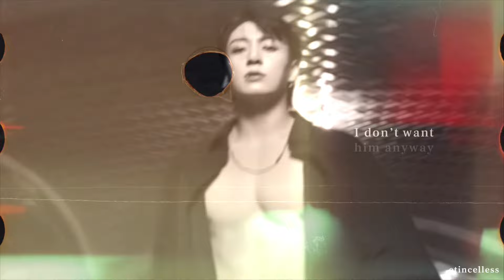it’s ok i’m ok ✧ jeon jungkook (fmv)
THE VIDEO IS BETTER IN HD ! AND WITH HEADPHONES !!!